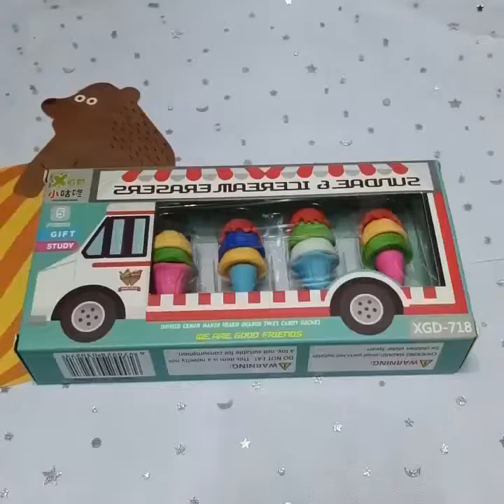NN028 2 PCS Cute Cartoon Creative Ice Cream Eraser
Thanks!